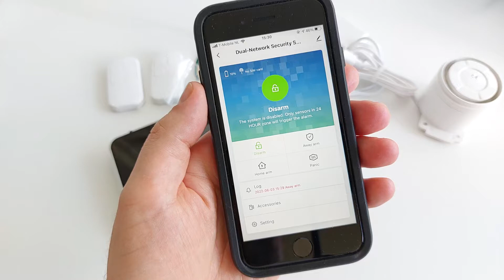4 manieren om het alarm aan/uit te zetten